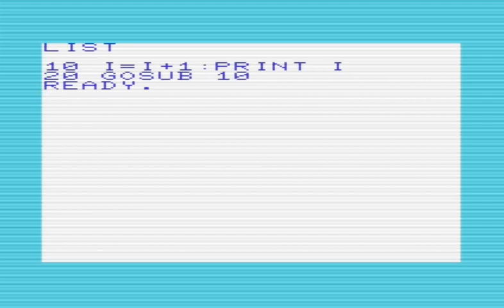sub bomb on a VIC-20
how many nested GOSUB does the VIC-20 handle?